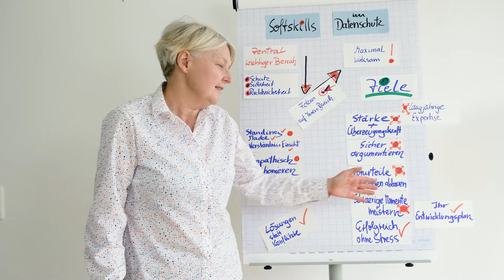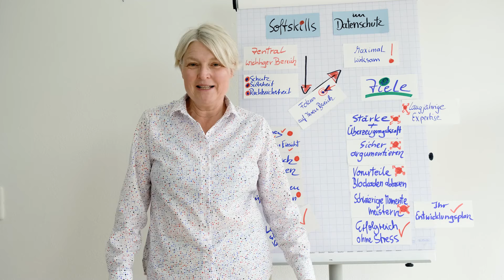Datenschutz im Unternehmen - Wie die Akzeptanz gelingt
Bedenkenträger war gestern – Sie möchten problemlösungsorientiert und kommunikativ überzeugen und sich als wertvolle Ansprechpartnerin oder wertvoller Ansprechpartner im Unternehmen etablieren? In diesem Video zu unserem Workshop zeigt Ihnen unsere Referentin Ute Waßmuth von Waßmuth & Partner, warum es sich lohnt, in die Stärkung der eigenen persönlichen Kompetenzen zu investieren, um nachhaltig erfolgreich zu sein.